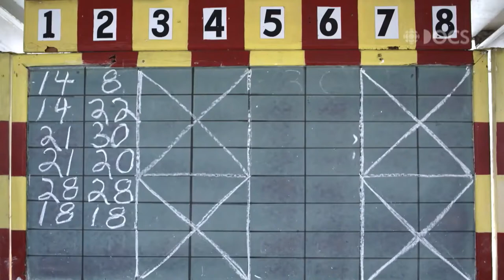le curling là